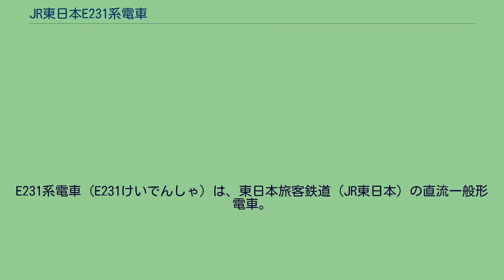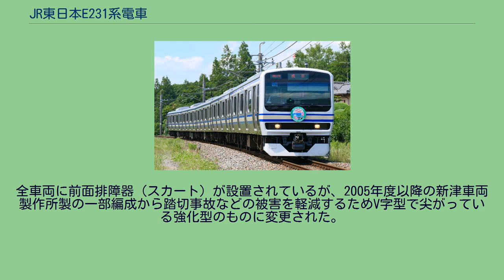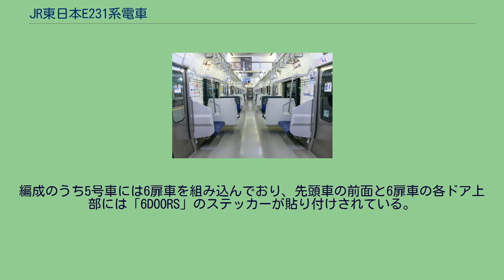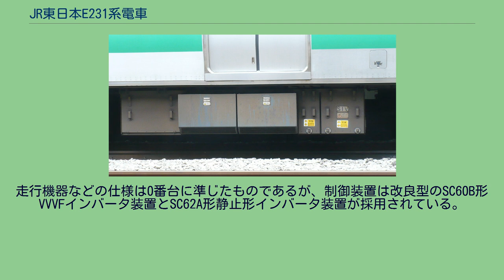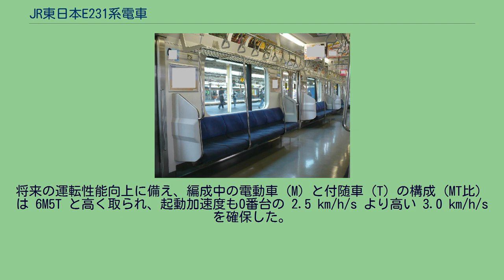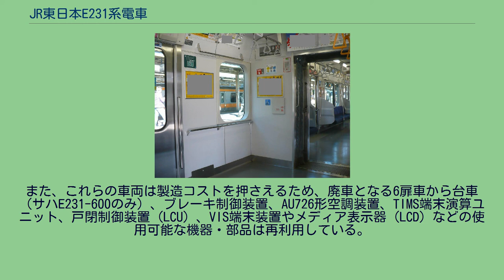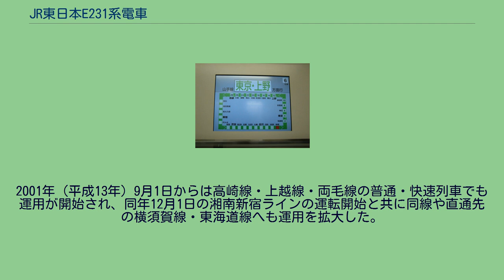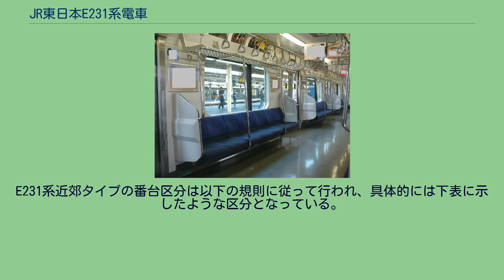JR東日本E231系電車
E231系電車（E231けいでんしゃ）は、東日本旅客鉄道（JR東日本）の直流一般形電車。
本系列は、老朽化および陳腐化が進んだ首都圏の通勤車両（103系、201系、205系ならびに301系）および近郊形車両（113系ならびに115系）の置き換え用として開発、投入されたJR東日本を代表する主力車両である。
0番台は2000年（平成12年）3月より中央・総武緩行線（習志野電車区）に、次いで近郊タイプが同年6月より東北本線（宇都宮線）（小山電車区）に、500番台が2002年4月より山手線（山手電車区）に、そして800番台が2003年5月より帝都高速度交通営団（現：東京メトロ）東西線直通用に、それぞれ順次投入され、現時点ではその運行範囲は宇都宮線、常磐線、成田線、東海道線、伊東線、高崎線、上越線、両毛線、横須賀線、武蔵野線、京葉線、湘南新宿ライン、上野東京ラインにまで拡大している。
省エネルギー化と生産コスト、メンテナンスコストの大幅な削減を目的にJR東日本が1990年代に開発した209系以降の「新系列車両」の技術に加え、運行制御システムへの新機軸の採用により、その後の鉄道車両の開発にも大きな影響を与えた。
本系列の開発目標としては「ライフサイクルコストの低減」「サービス向上」がある。
本系列はJR東日本と東急車輛製造が共同開発した車両であり、東急車輛製造のほかに川崎重工業やJR東日本新津車両製作所でも製造されている（ただし、グリーン車は新津での製造実績なし）。
運用路線は首都圏近郊区間全域に拡大しており、2010年時ではJRグループで同一系列の最多配置両数を誇り、2011年夏に総生産両数は2,736両に達した。
山手線用の6扉車サハE230-500番台104両と中央・総武緩行線用の6扉車サハE230-0番台3両が廃車になったほか、サハE231-4600番台1両がE235系に編入されたため、2015年4月1日時の在籍数は2,628両である。
2021年現在においては後継のE233系が最も両数が多い。
車両のデザイン開発は榮久庵憲司主宰のGKインダストリアルデザインが担当している。
本系列の開発により、JR東日本は2006年度地球温暖化防止活動環境大臣表彰（対策技術導入・普及部門）を受けた。
その理由は省エネルギー化およびリサイクル可能部品の多数使用、さらに他社での技術採用（後述）により鉄道業界全体の省エネなどに貢献しているとする点である。
さらに、本系列およびNEトレインの開発・導入によってJR東日本は「省エネ車両の継続的導入と世界初のハイブリッド鉄道車両の開発・導入」という理由により、第16回地球環境大賞の文部科学大臣賞を受賞した。
本系列は従来の通勤形電車・近郊形電車の区分を統一した一般形電車として設計され、その動力性能は歯車比 7.07、最高速度 120 km/h 、起動加速度 2.5 km/h/s（500・800番台と近郊タイプは除く）である。
VVVFインバータ機器の性能向上と主電動機の強化（高回転に対応した設計のMT73形の採用）により、近距離用の通勤形電車である209系（歯車比 7.07、最高速度 110 km/h、起動加速度 2.5 km/h/s）と同等の加速力を維持しつつ、中距離電車用の近郊形電車であるE217系（歯車比 6.06、最高速度 120 km/h、起動加速度 2.0 km/h/s）と同等の最高速度を達成している。
通勤タイプと近郊タイプではVVVFインバータの形式が分けられているが、装置は通勤タイプと近郊タイプの2種類の性能モードを有しており、装置内の切り替えスイッチまたはTIMSからの指令で切り替えることが可能となっている。
MT73形主電動機は三菱電機・東芝・東洋電機製造の3社で製造されている。
ブレーキ方式は電気指令式空気ブレーキと電力回生ブレーキを組み合わせた方式で、電動車では停止寸前まで電力回生ブレーキが使用可能なほか、空気ブレーキの遅れ込め制御も併用している。
これには後述する TIMS による編成単位での遅れ込め制御を行うことで、各付随車で制輪子の磨耗を均等にすることを可能としている。
なお、山手線用の500番台と東西線直通用の800番台は純電気ブレーキにも対応している。
併せて、直通予備ブレーキ、耐雪ブレーキ、近郊タイプのみ抑速ブレーキを装備する。
台車...